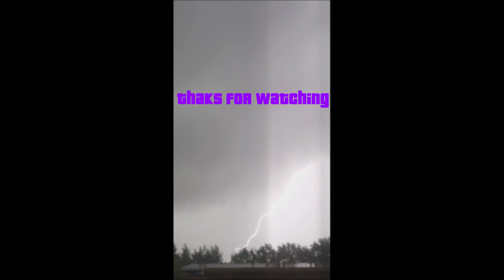Thunderstorm in North 17.7.2015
Thunderstorm In North Finland
slow mo x10
lightning caught on camera